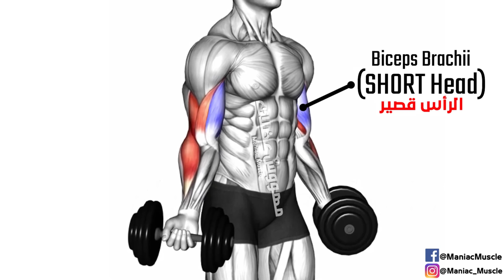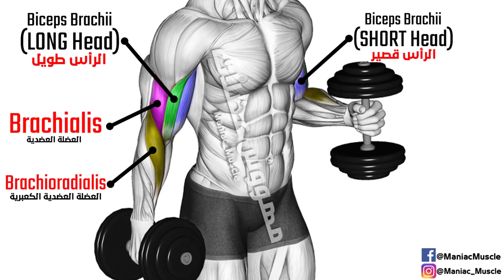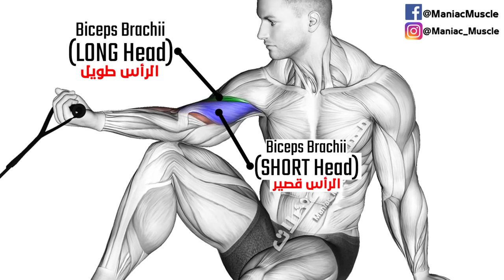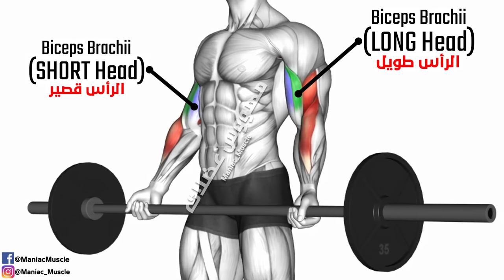Full Biceps Workout | Short Head - Long Head | Maniac Muscle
Looking to pump up those biceps? Join us in this intense full biceps workout video focusing on both the short head and long head muscles. Get ready to sculpt those arms and achieve your muscle-building goals with the help of Maniac Muscle's expert tips and techniques. Watch now to learn how to maximize your bicep gains and take your workout to the next level!

00:00 intro
00:11 Dumbbell Standing Inner Biceps Curl
00:47 Cable Incline Biceps Curl
01:12 Dumbbell Bent Arm Iso Hold
01:43  Cable Seated Floor One Arm Concentration Curl
02:19 Dumbbell Seatend One Arm Curls
02:59 Cable Unilateral Bicep Curl
03:41 Barbell Standing Curl